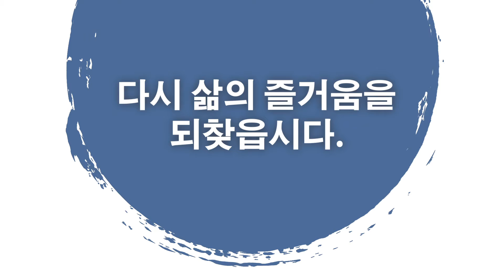Joys of Life (:30) (Korean)